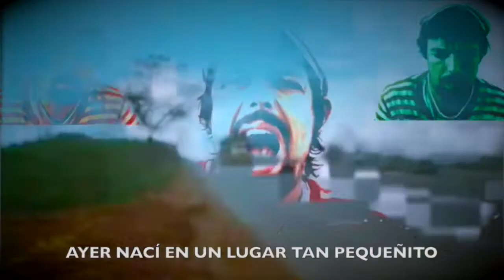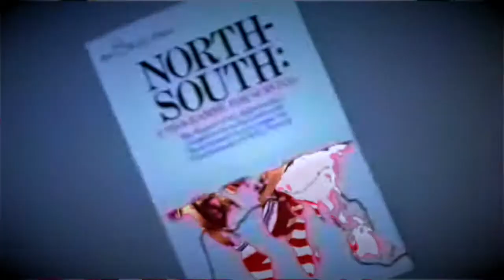AHIR - JUANAMAN & CHALART58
Aquest és el segon tema del nou treball de JuaNaMaN. De la mà de Chalart58, en aquesta ocasió es tracta un tema  delicat com és la  infancia als llocs més desfarvorits del món. Una crítica ferotge de com casos de nens i nenes amb realitats inimaginablement dures no ocupen tot el temps d'informació. Com és que la veu d'aquestes persones no ens arriba a diari, però, ells i elles creuen en una doctrina catòlica que no pertany a les seues arrels?